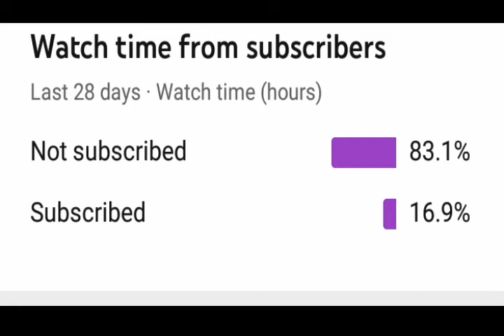Colors Rishtey New sariala launch on DD Free Dish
ddfreedishtodayupdateonyoutbacanal Launch On DD free dish News
# YouTube channel on YouTube video
dth master